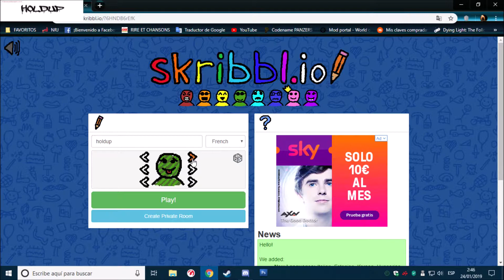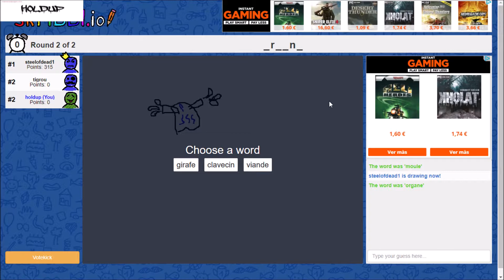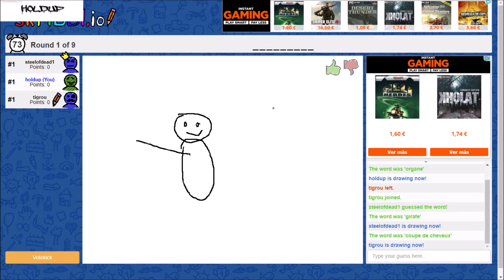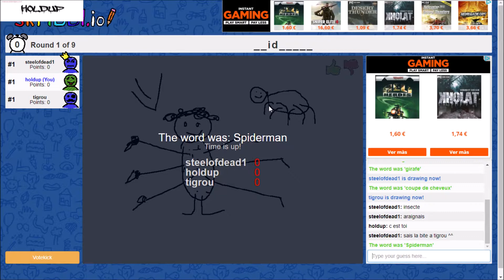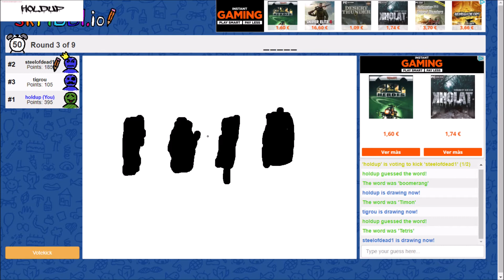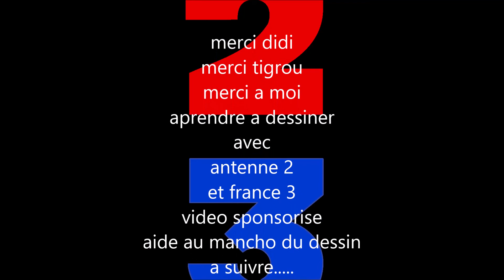.FR. Dessiner ou gribouiller , c est gagner !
rire et encore  plus de connerie , aprendre a dessiner avec antenne 2
et france 3 . merci didi et tigrou pour cet partie impressionnante.
j en ai pleurer de rire , on s en fera une autre avec plus AR_H